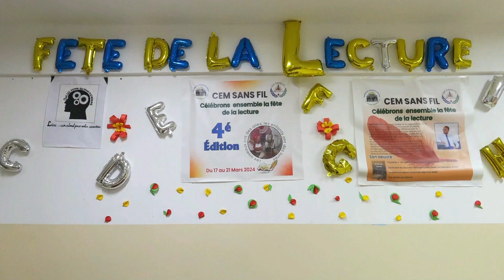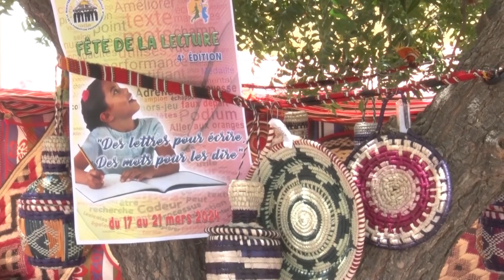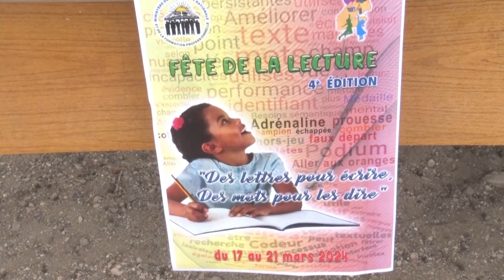jt CLOTURE DE LA SEMAINE LECT+AMBIANCE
OFF+AMBIANCE+INVITE AU PLATEAU
Arabe : Zahra ismail abdo 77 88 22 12
Français : Abdallah Hanfaré   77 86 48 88
Afar: amiine Mohamed  inspecteur vie scolaire  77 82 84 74
Somali: Mohamed Abdi Guedi Conseiller du ministre 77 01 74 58